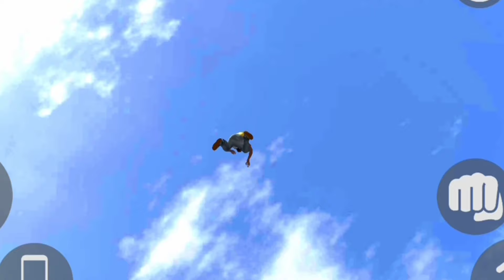Franklin become Spider-Man !🕷character upgrade !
indian bike driving 3d spider man mode
indian bike driving 3d codes